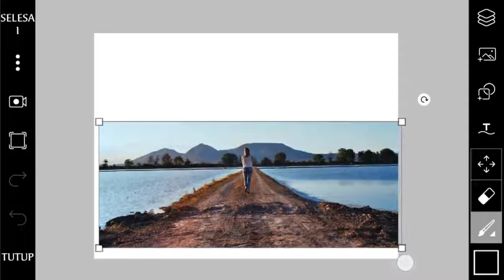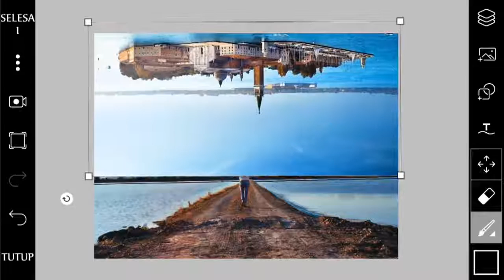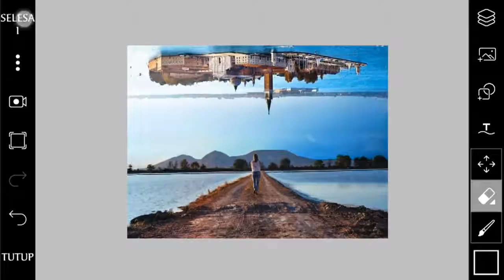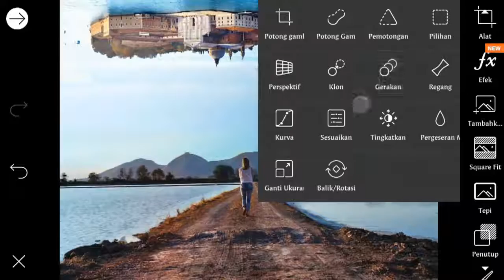Cara mudah mengedit Upside Down menggunakan Picsart di Android